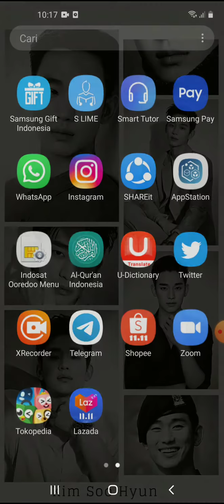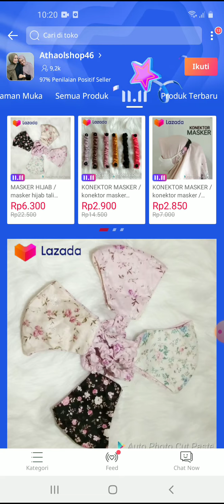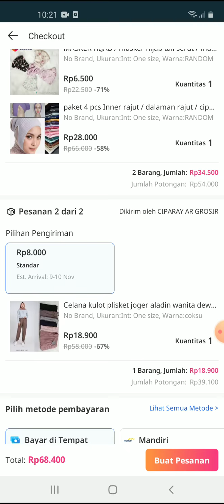Cara Beli 2 Barang di Lazada Ditoko Yang Sama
Cara untuk membeli 2 atau lebih barang  Lazada di toko yang sama